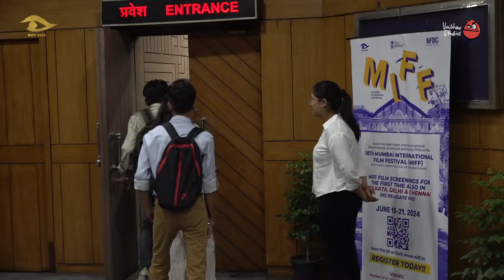Return of the Jungle | Screening Delhi | Mumbai International Film Festival.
And Lutyens' Delhi showed why it's the seat of power in the country. The Capital city gave a standing ovation and some true 'dillwali" (heartfelt) appreciation to Return of the Jungle. Reactions from Siri Fort Auditorium at the MIFF24.